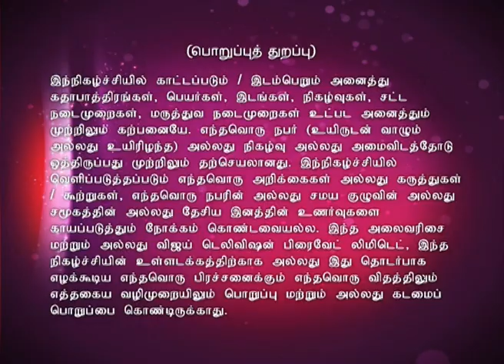Lakshmi Sahasaranaamam 04/27/15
Lakshmi Sahasranamam!
Episode 80The meaning and benefits of uttering slokas of the Mother Goddess Ambaal are explained in detail by the famed spiritualist Karunagarachariar.